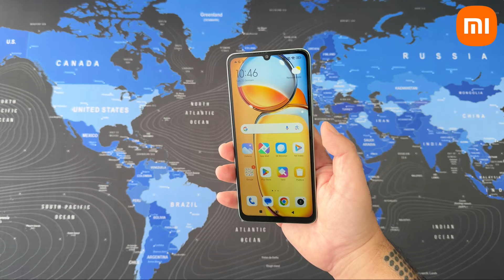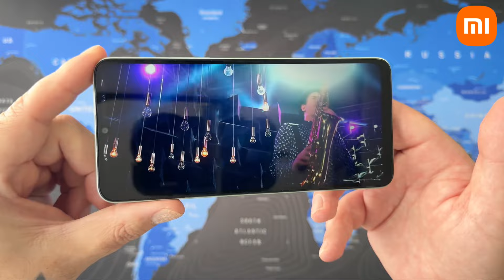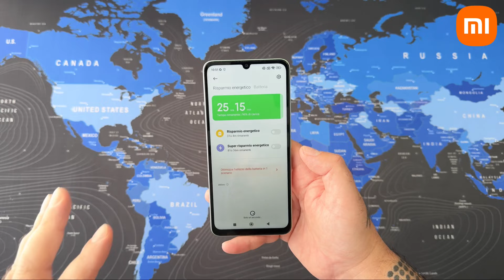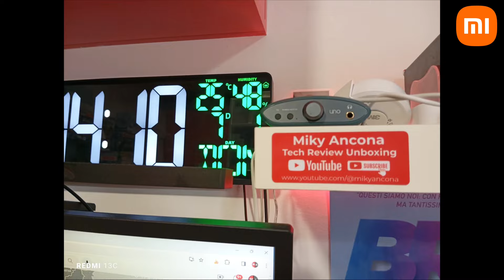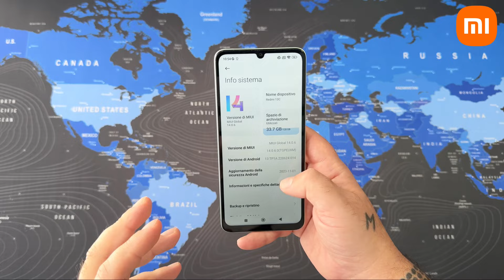Redmi 13C = Poco C65 , gemelli anche se preferisco il POCO ( Recensione )